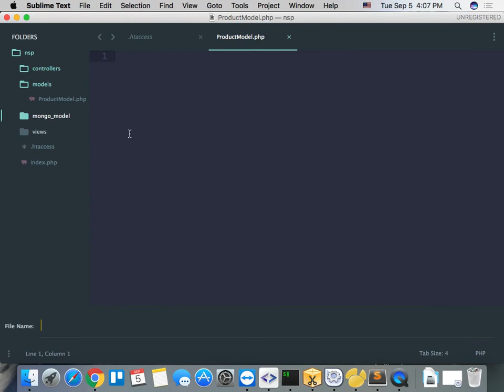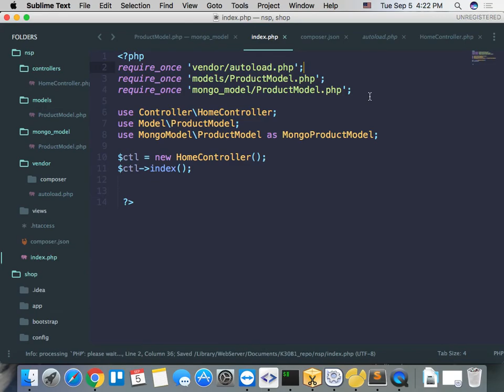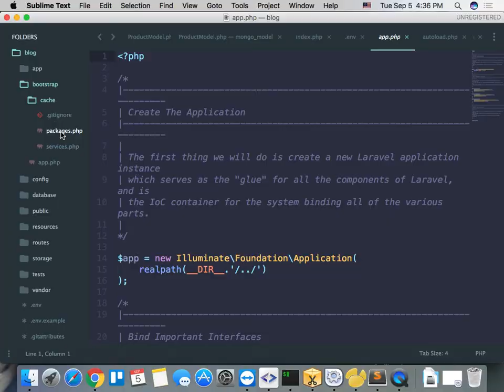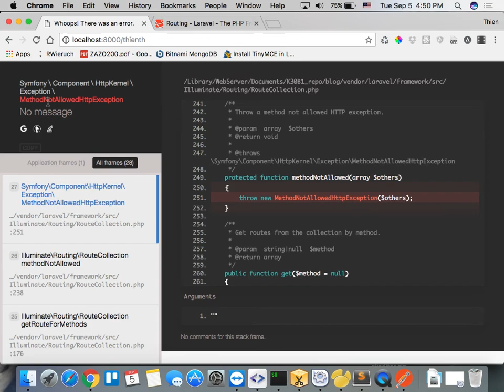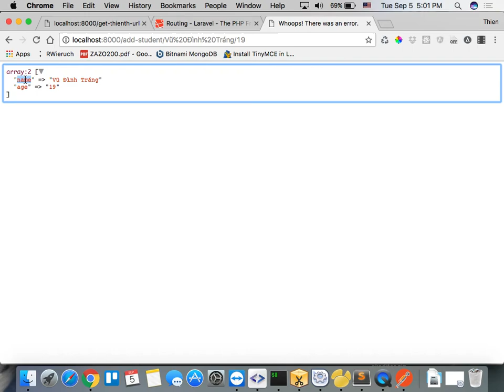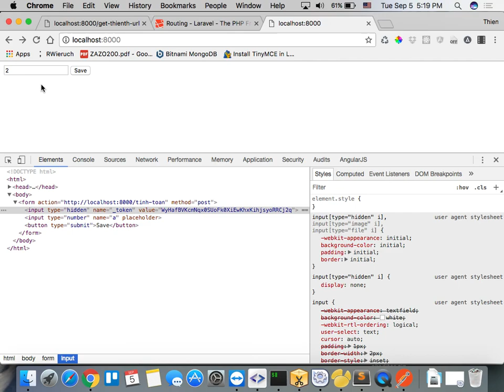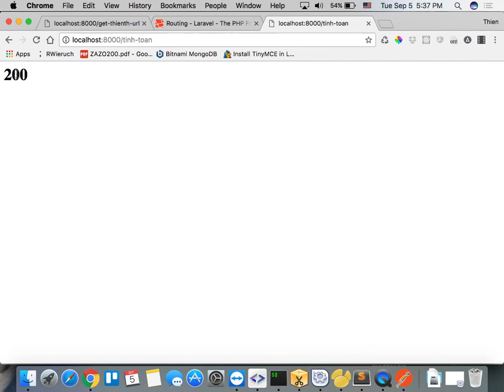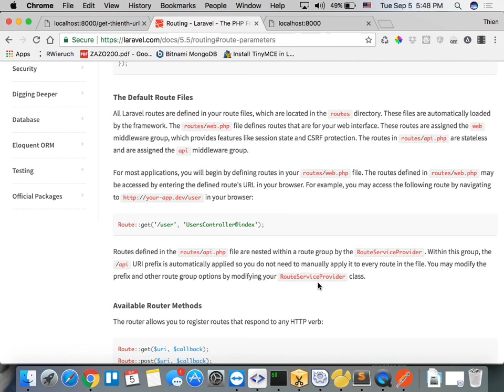k30dl 2017 09 05